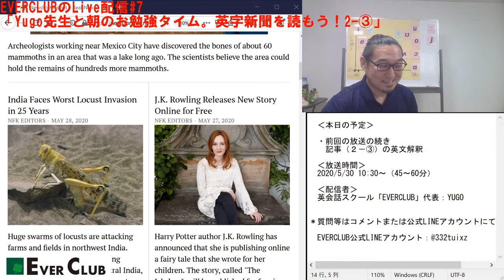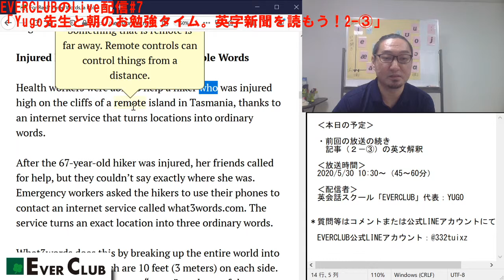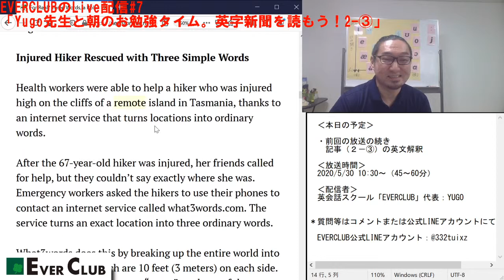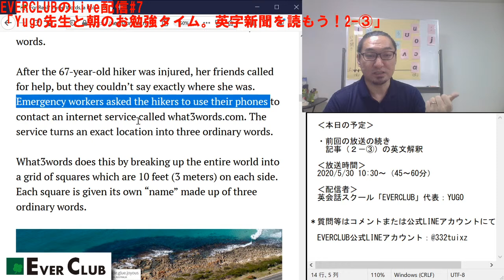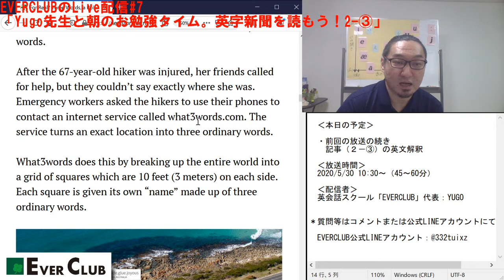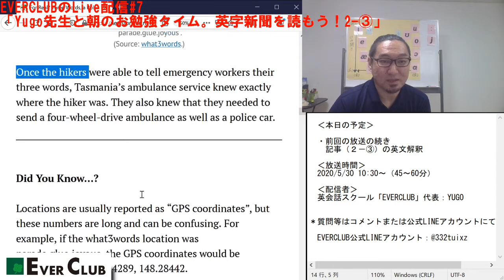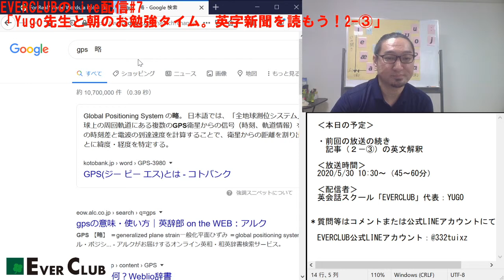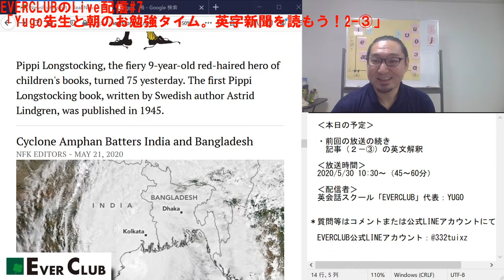EVERCLUBのLive配信 #7「YUGO先生とお勉強。英字こども新聞を読もう！２－③」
英会話スクール「EVERCLUB」代表のYugoです。

EVERCLUBのLive配信第７回目です。
前回の放送の続きをやります。

配信の詳細は以下です。

対象：子どもから大人まで（英検３級～２級レベル）
　　　＊興味がある方はどなたでも

内容：朝のお勉強タイムの生放送です。海外のニュースサイトからYugo がpick up した記事の英文解釈をしていき、ニュースの内容をお伝えします。海外のいわゆる子供新聞なので、新聞としては易しいレベルの文章や語彙が使われています。中学卒業程度の文法がわかる人であれば、理解できるレベルです。